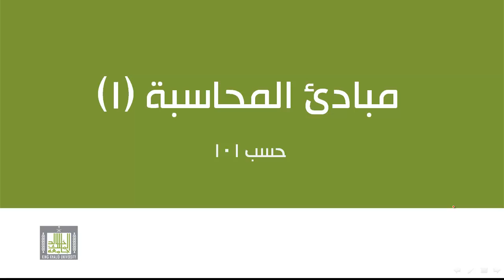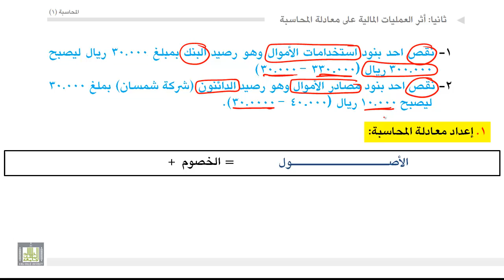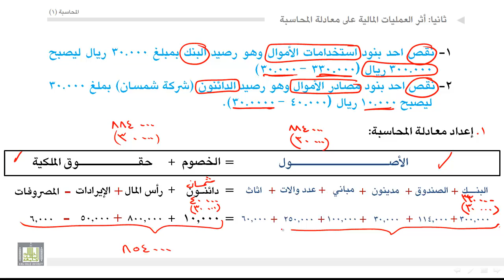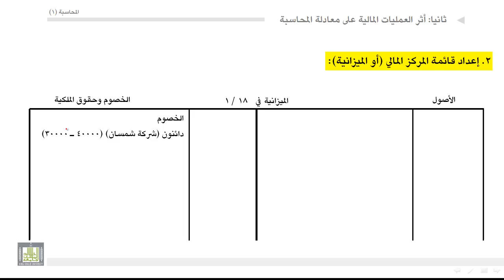مبادئ المحاسبة - أثر العمليات المالية على معادلة المحاسبة 9-2-2